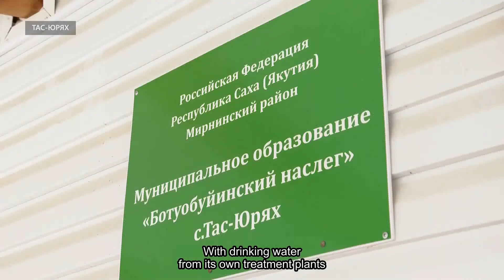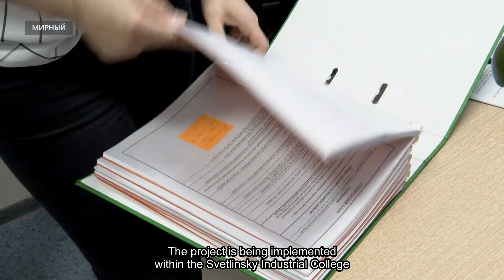RNG contributes to the economy of Yakutia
RNG carries out social responsible policy and improves the quality of local people’s life. The company builds transport infrastructure and implements social, educational and publishing projects.